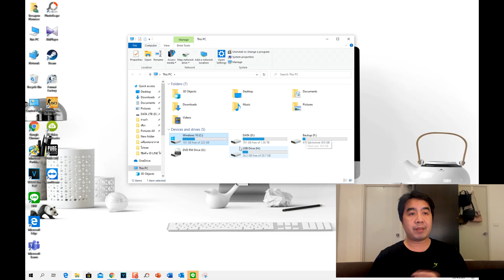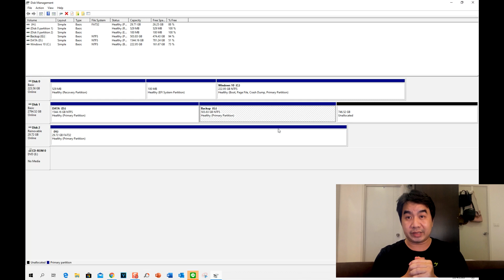วิธีเปลี่ยนชื่อ Drive ย้ายตําแหน่ง Drive ใน Windows 10 ง่ายๆ